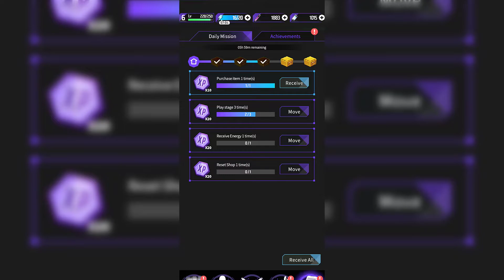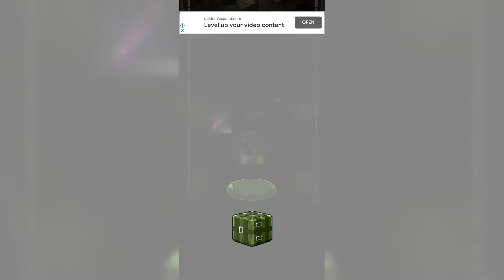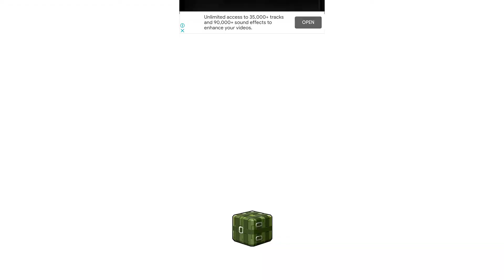OrderZero‏ - ‏‏Gameplay walkthrough Part 2 (iOS, Android)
OrderZero

You are a girl who received an unknown mission.

You've crashlanded in the middle of nowhere, and all communication is down.

With just one single weapon, you must make your way out of this place overflowing with enemies. Be careful, as you will have to start from the very beginning if you fail.

Strategically combine the randomly provided skills to escape!

Don't give up! Test your will and resilience to the fullest.